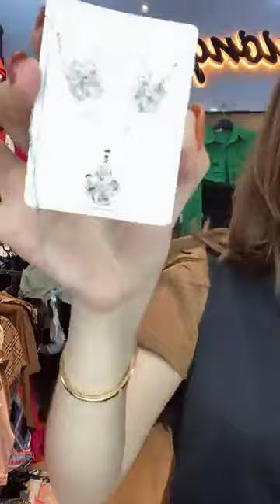Ngọc Ái Vlog | Fb lỗi các chị vào lại với e nhé ｜ By Hiền Dương Shop 02/04/23